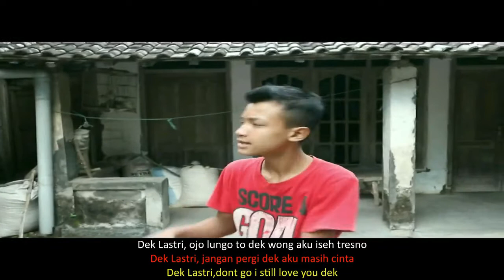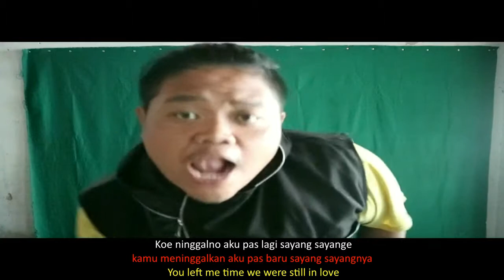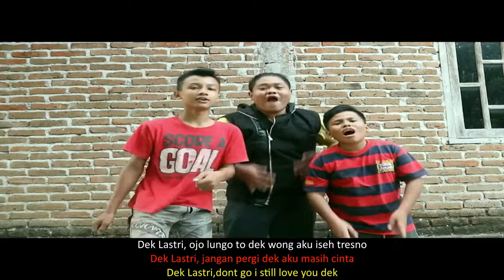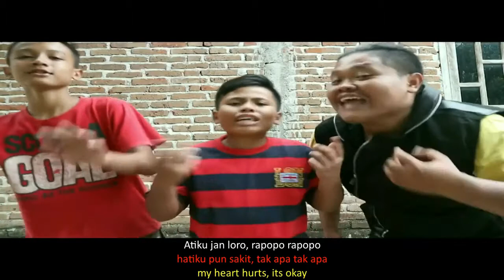Cover Despacito (Dek Lastri) Nostalgia gess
yuk ngabuburit sambil nonton parody Despacito,sambil nunggu bedug

maaf jika suaranya sumbang

temen kalian.